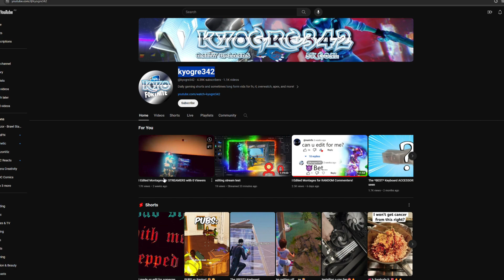This YouTuber made a MONTAGE for Me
Today I am showing the montage @kyogre342 made for me!